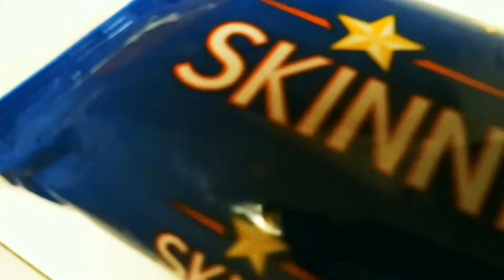Vanlife Meal: Shrimp Alfredo with Angel Hair Pasta LOTS TUSC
Thank you for checking out my video this is a LOTS TUSC quick meal videos.